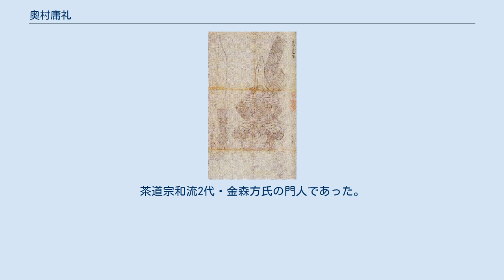奥村庸礼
奥村庸礼(石川県立歴史博物館蔵) 奥村 庸礼（おくむら やすひろ、寛永4年11月7日（1627年12月14日） - 貞享4年6月8日（1687年7月16日））は、加賀藩年寄。
加賀八家奥村分家第2代当主。
 父は奥村和忠。
母は成瀬吉正の娘。
正室は横山康玄の娘。
子は奥村悳輝、奥村敬興、奥村易武、東大寺金珠院住職庸性、野村敬礼、横山玄位室。
幼名多宮。
初名和豊。
通称因幡、壱岐。
号は蒙窩。
 寛永4年（1627年）、加賀八家奥村分家の嫡男和忠の子として金沢に生まれる。
和忠は1000石で前田光高に仕えていたが、寛永16年（1639年）に病死した。
寛永20年（1643年）、祖父奥村易英の家督と1万450石の知行を相続する。
承応元年（1652年）、家老となる。
万治元年（1658年）、本多政長と共に江戸城修復の課役を務める。
万治3年（1660年）、人持組組頭となる。
寛文元年（1661年）、2000石加増され禄高1万2450石。
貞享3年（1686年）、大年寄となる。
貞享4年（1687年）6月8日没。
享年61。
家督は嫡男悳輝が相続した。
 幕府の儒臣であった林鳳岡、木下順庵や水戸徳川家の客儒であった朱舜水を師として朱子学を学び、『読書抜尤録』2巻の著作がある。
茶道宗和流2代・金森方氏の門人であった。